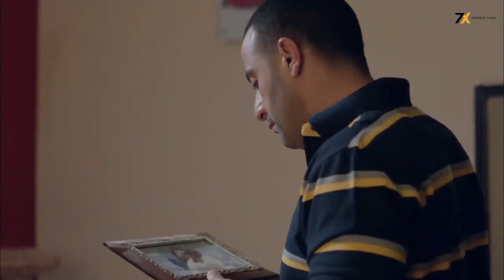حسام استقال من الشرطة عشان ياخد حق مراته بأيده | انا مستقيل يا فندم | مسلسل خطوط حمراء